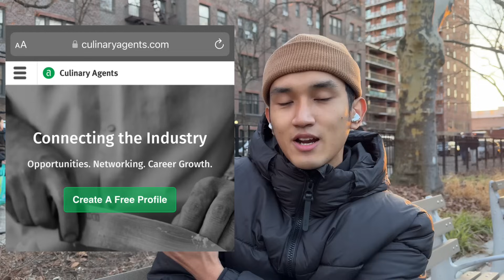New Yorkကို ရောက်ရောက်ချင်းဘာတွေလုပ်ရမလဲ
Health Insurance Number